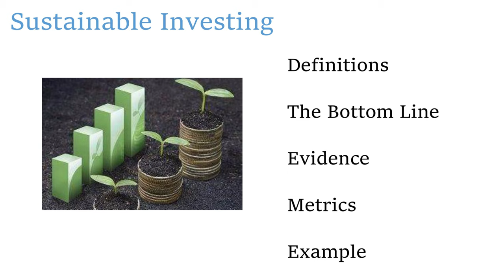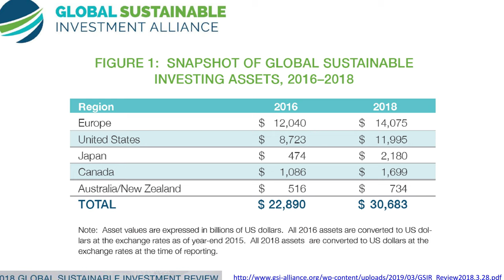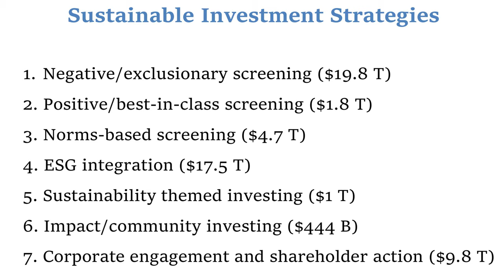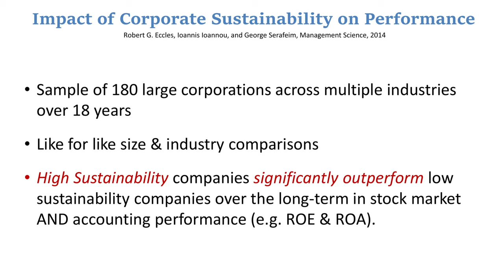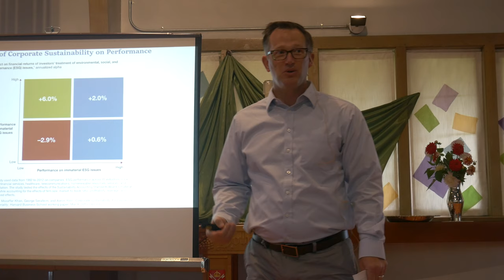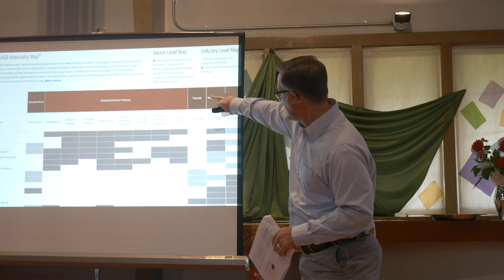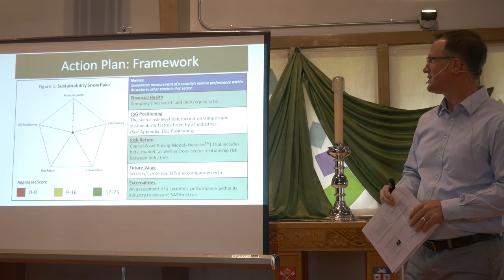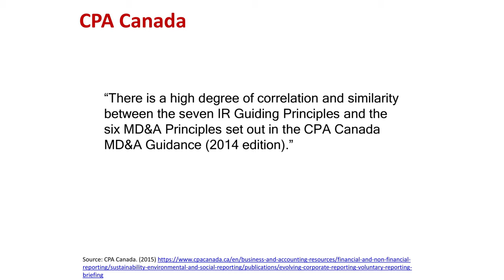Sustainable Investing- Strategies, Tools and Evidence - Dr Matt Murphy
Many people have heard of “sustainable investing,” but don’t know where to begin or worry that investing sustainably implies accepting lower returns.  Dr. Murphy begins by describing the basics of “sustainable investing” and outlines the different sustainable investment strategies used. Murphy presents this complex material in a clear and accessible manner – whether a novice or expert with investment strategy, this presentation will help you understand for yourself what sustainable investment strategies might best meet your values.

Additionally, Dr. Murphy delves into the concern many have that sustainable investing will result in lower returns and presents solid research that shows that sustainable investing leads to better operational performance. Dr. Murphy’s presentation is a great way to provoke conversation about investing and values.